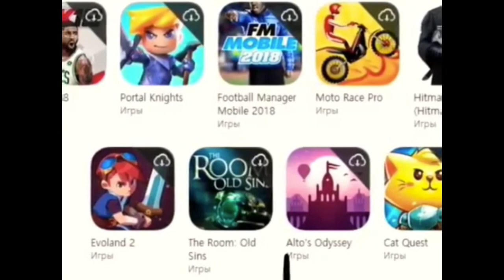FREE APPLE ID